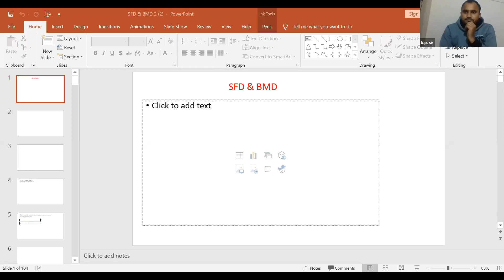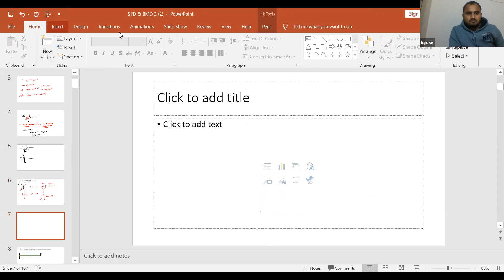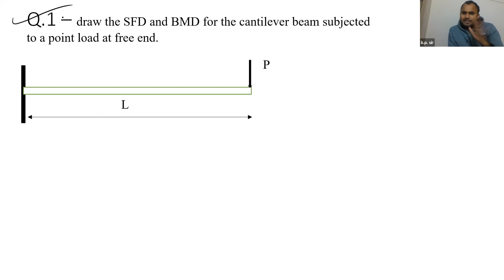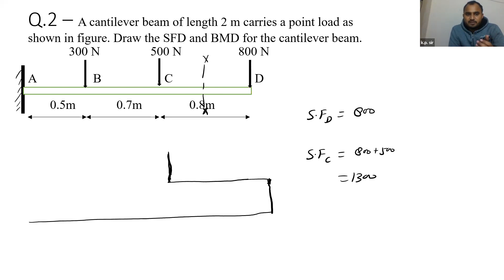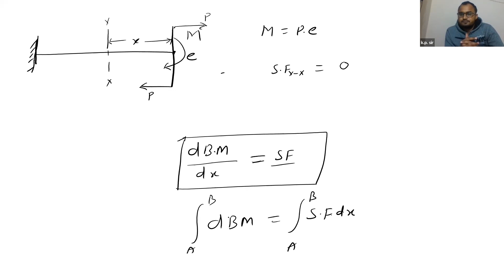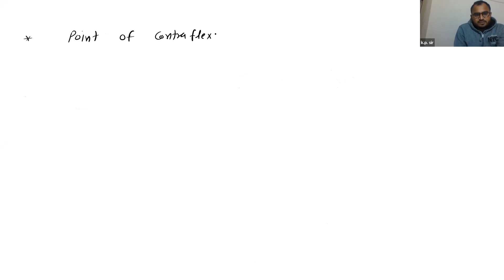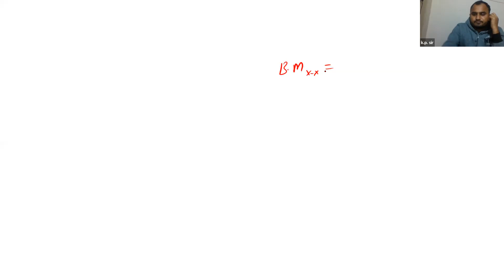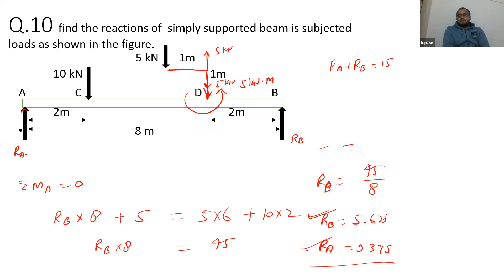GATE|CE| Strength of Material | Lec-7